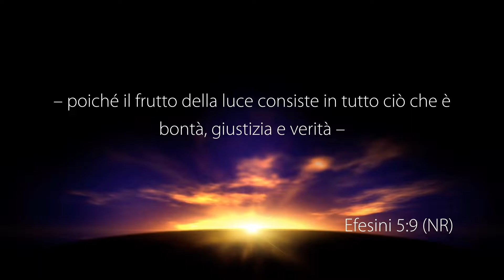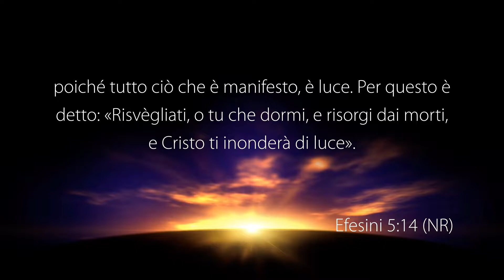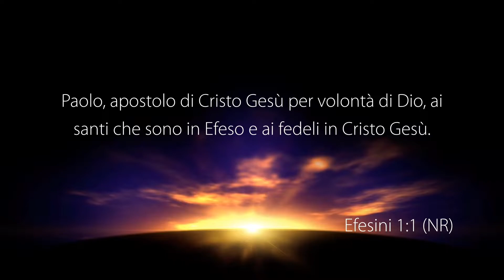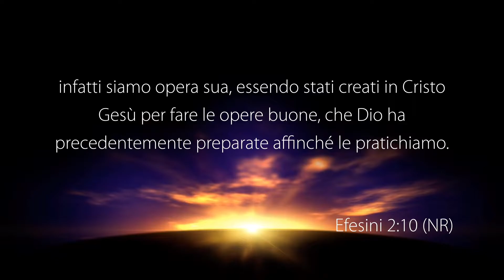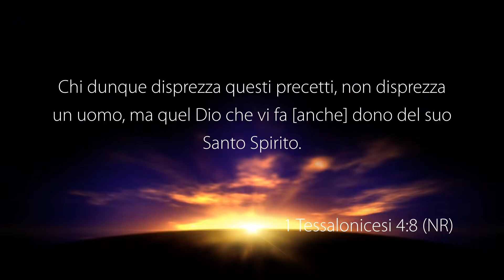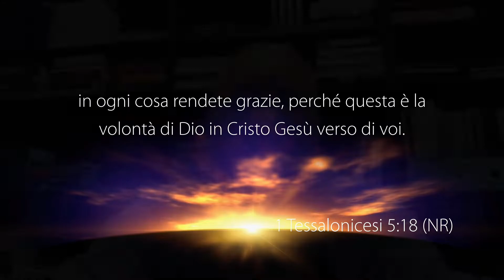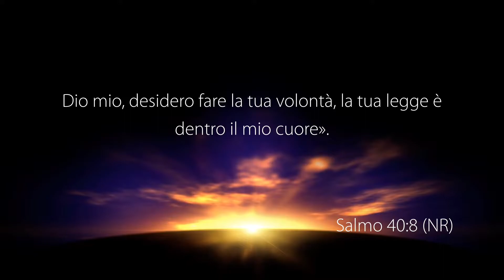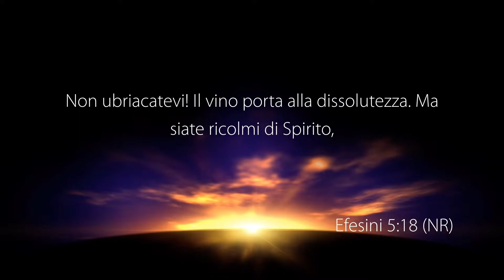Sii Saggio Riguardo La Volontà Di Dio - Con il Pastore: Elio Marrocco